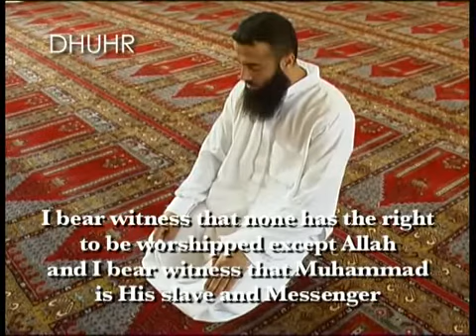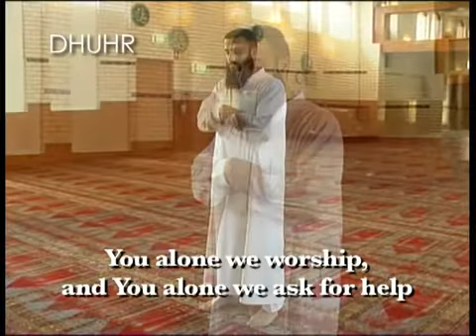How to pray zuhar salah ?